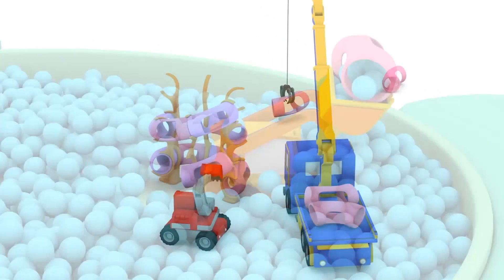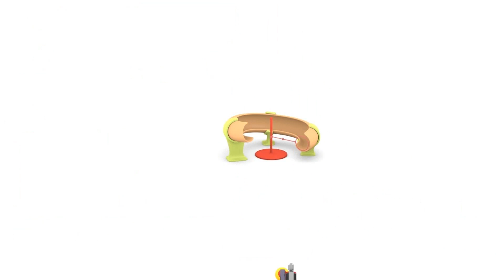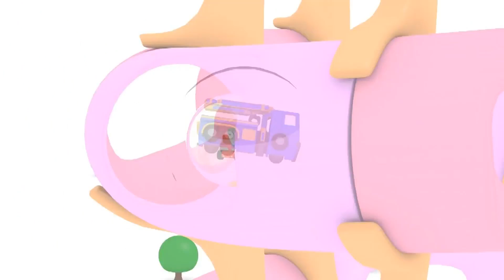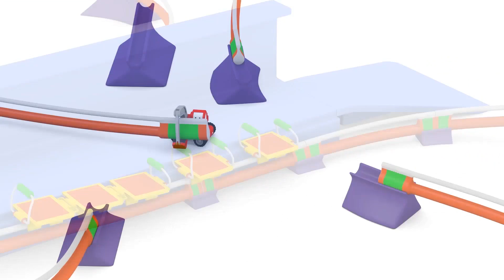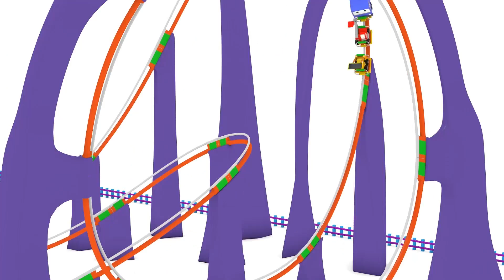Les ptits détectives - Apprendre avec Tiny trucks 👶 🚚 Dessin animé éducatif pour enfants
➢Abonne-toi pour apprendre plus de nombres, de formes, de lettres et de couleurs pour les enfants, avec Dino le Dinosaure, les Tiny Trucks, Ethan le Camion Benne et Ted le Train Apprends les couleurs, apprends les formes et apprends les nombres avec Dino le Dinosaure, les Tiny Trucks, Ethan le Camion Benne ou Ted le Train.

Apprends les couleurs, apprends les formes et apprends les nombres avec des camions, des trains, des voitures, des monster trucks, des camions bennes, des dépanneuses, des oeufs surprise, en déballant des cadeaux, des balles et des jouets ! Il est plus facile d'apprendre avec des véhicules et des jouets. Regardez comme ce dessin animé éducatif pour enfants va apprendre à vos bambins et vos tout-petits les formes, les couleurs et les nombres.

Charlie la Grue, Billy le Bulldozer et Edgar le Tractopelle sont les ingénieux Tiny Trucks. Ces camions constructeurs sont petits mais malins, et ils assemblent les différentes parties de camions et de manèges amusants. Des camions de glaces, des toboggans géants, des camions de pompiers, et plus encore. Apprends en t'amusant avec les Tiny Trucks.

➢ Apprends avec Jeppy